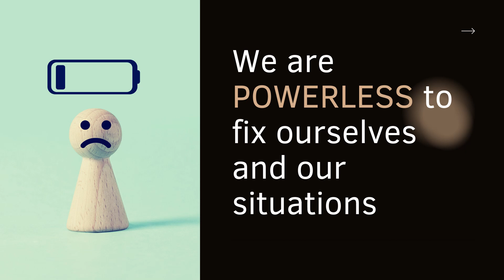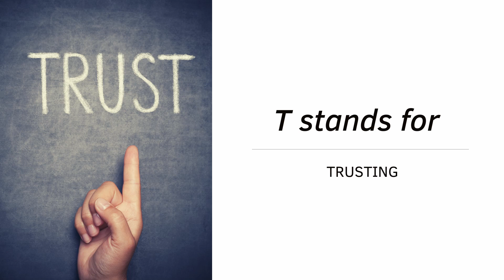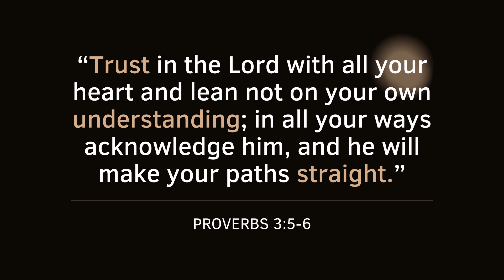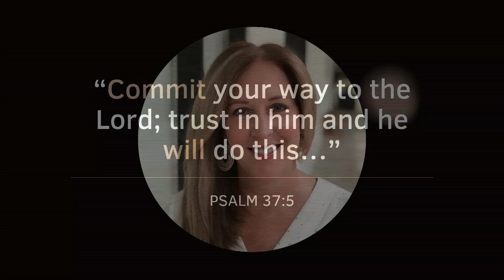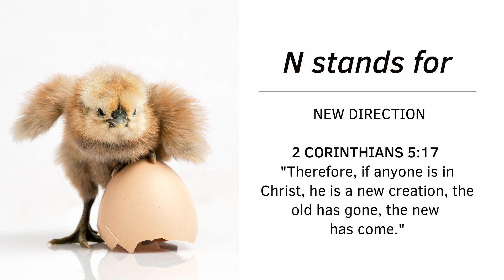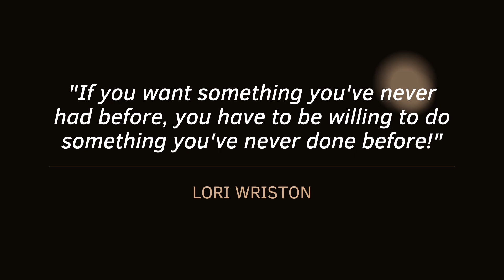Valor Media Episode 85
Once we decide to turn to Jesus for help with our problems, we need to depend on Him in all areas of life, including all that we think, say, or do. In order to do this, however, we need to make changes by breaking old habits and creating new, healthy ones instead.